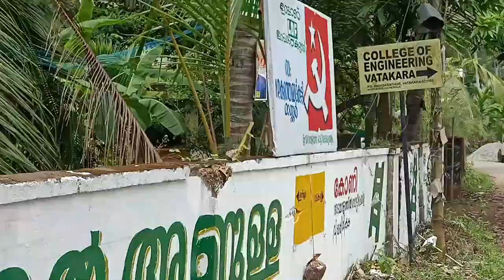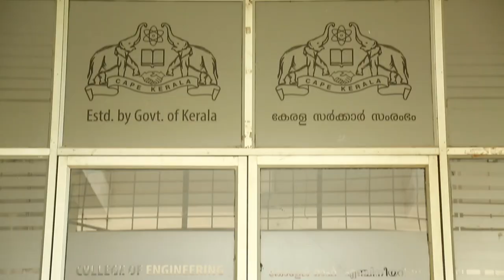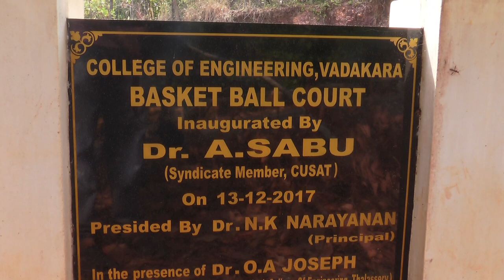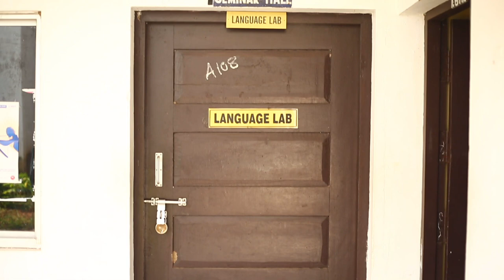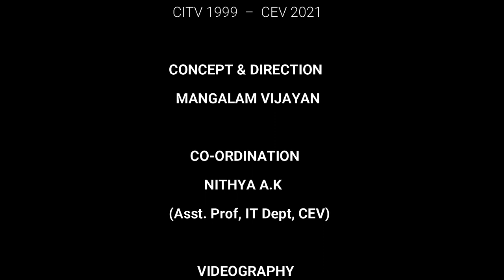Vasta-2021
Global Alumni Meet of College of Engineering Vadakara